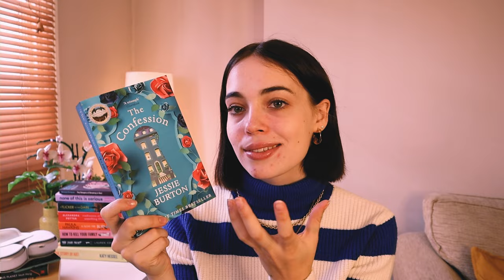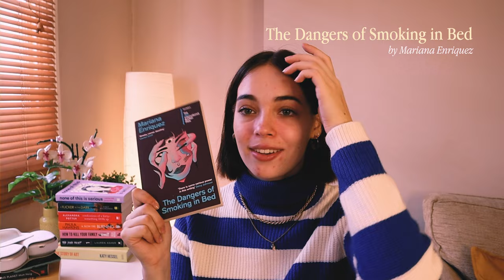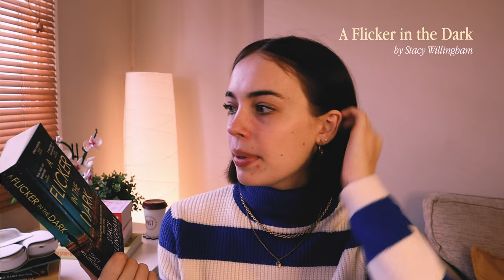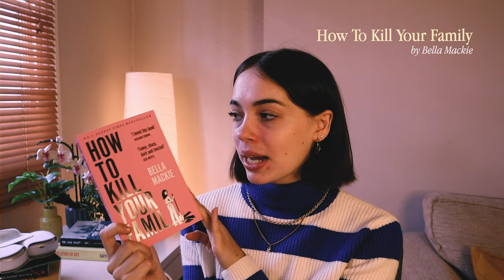my (very ambitious) fall TBR list *aka saving my goodreads progress* 📚🍁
hey friends! happy monday 🌞 welcome to my first ever book-related video - all the books i've bought but haven't read yet 📚 as the days get shorter and the nights get cosier, reading is something i really want to prioritise and re-discover my love for. so here’s my TBR list for Q4/what i’d like to read before 2023 begins *aka i bought too many books recently and my good reads progress is crying*! i can’t wait to share my thoughts on these books with you and continue creating content surrounding this! let’s chat in the comments 👩🏽‍💻 - laura x

time stamps: ✿
00:00 welcome + let's catch up
01:06 fiction reads
07:35 non-fiction reads
12:02 downloaded on my kindle
12:35 audiobooks
14:00 lil outro 'n chat

☀ faq:
how old are you? 20
where do you live? central london
what's your job? content assistant at an influencer marketing agency & digital freelancing
what do you use to film/edit? canon g7x mk ii/canon m50 mk ii + premiere pro/final cut pro

subs: 181k (so appreciative of your support, thank you!)